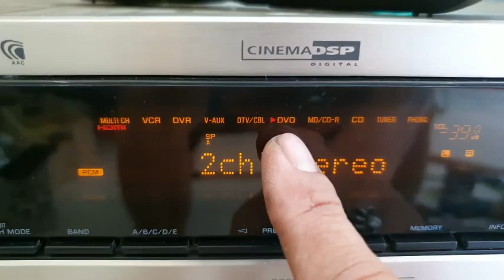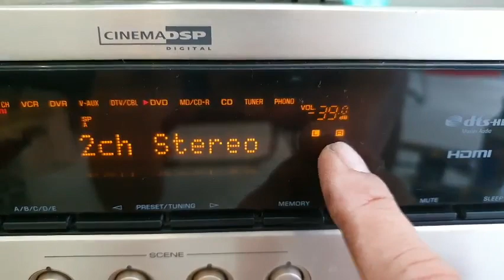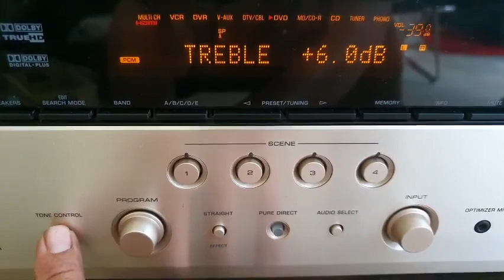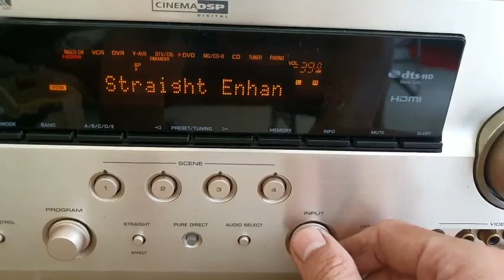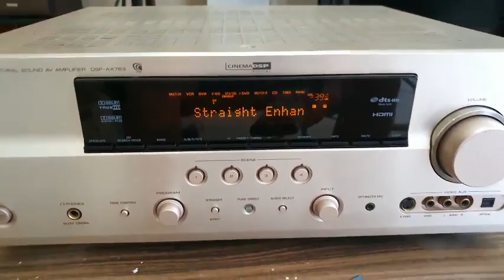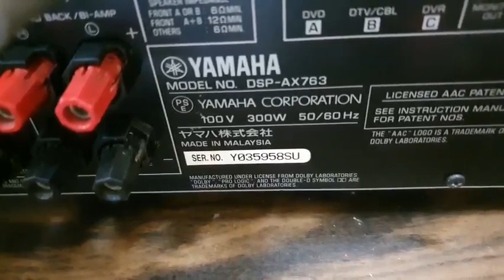Test amply Yamaha DSP-AX763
📌 Amply Yamaha DSP-AX763

Dòng có HDMI
Chuẩn âm thanh DTS-HD..Dolby TRUEHD
Chơi A+B..Sub điện Preout DAC.

📌 Kênh âm thanh : Đặng Duy Audio

🏠 71 Cây Keo - Tam Phú - Thủ Đức - TPHCM